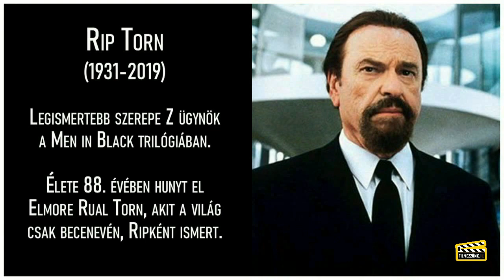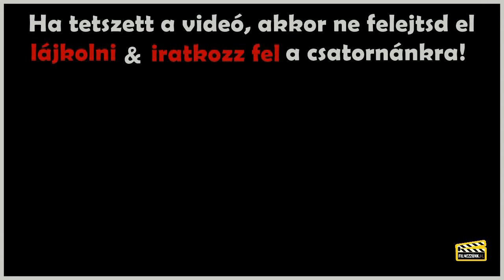Híres színészek, akik 2019-ben haltak meg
A 2019-es évben sajnos nagyon sok ismert és nem ismert színész hunyt el, így nem mindenkit tudunk listánkban feltüntetni. Isten nyugosztalja őket!